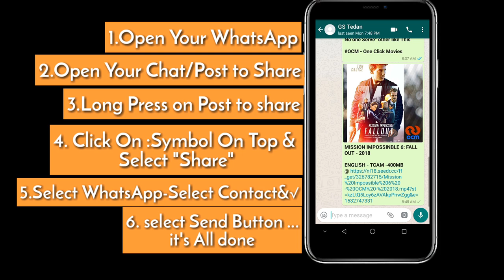How to send Photo with Text on WhatsApp | send photo with captions whatspp